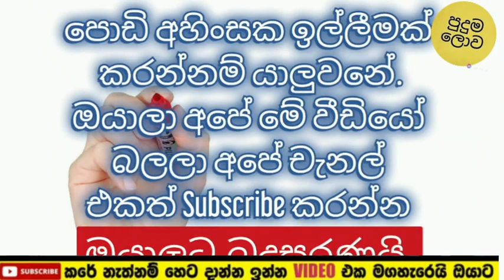Sangeethe | Episode 568 24th June 2021 | කල්පන , අසේල පිස්සු නටනවා | පුදුම ලොව| puduma lowa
Sangeethe | Episode 567 24th June 2021 | කල්පන , අසේල පිස්සු නටනවා  | පුදුම ලොව| puduma lowa

deveni inima,
 dewani inima,
deweni inima,